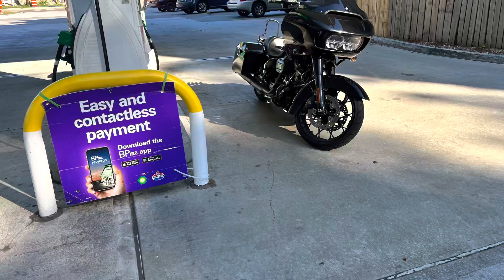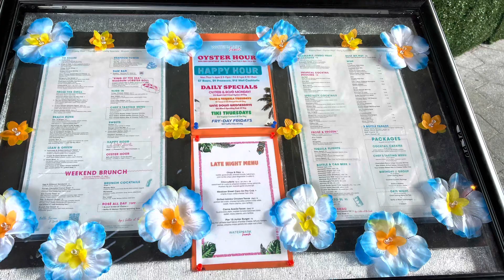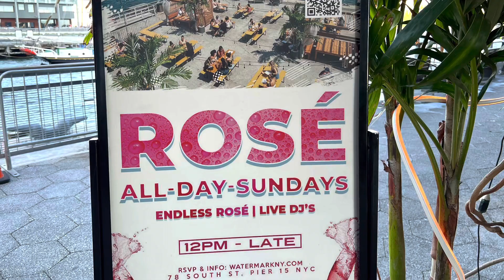My Sunday ride to south seaport nyc